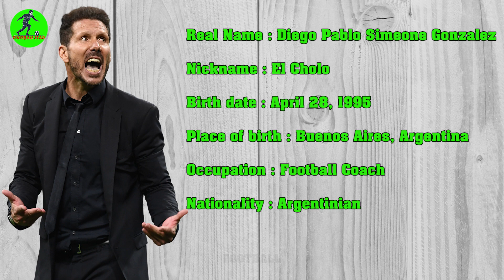Diego Simeone's Lifestyle ⭐ 2022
Diego Simeone.
Hello friends, welcome back to Football Star channel, where you learn interesting information about your favorite football players. The main character of today's video is coach football Diego Simeone.
Diego Pablo Simeone González (born 28 April 1970), nicknamed El Cholo, is an Argentine professional football manager, and former player who played as a midfielder, he has been the manager of Atlético Madrid since December 2011. Simeone has over 100 caps for the national team. At the national team level, he participated in the 1994, 1998 and 2002 World Cups. At the club level, he played for Vélez Sarsfield, Pisa, Sevilla, Atlético Madrid, Internazionale, Lazio and Racing.

source image, video:
Diego Simeone (images)